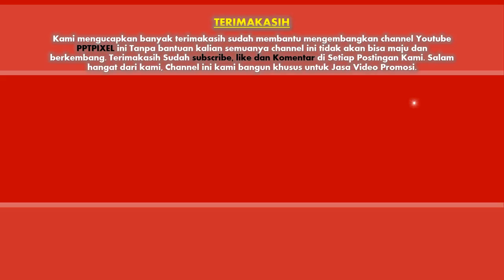Jasa Video Promosi, Video Marketing, Video Penjualan di Karanganyar, Jawa Tengah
Jasa Video Promosi, Video Marketing, Video Penjualan di Karanganyar, Jawa Tengah. Harus diakui bahwa pemasaran berbasis digital menjadi alternatif pilihan yang sangat efektif.